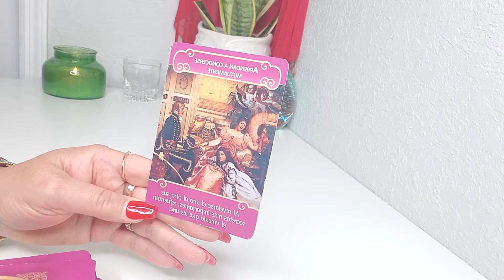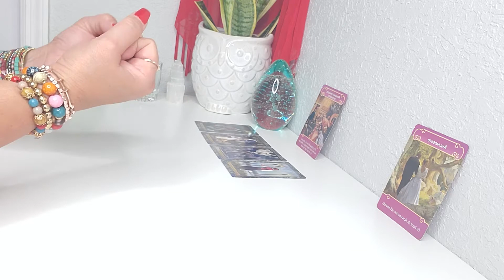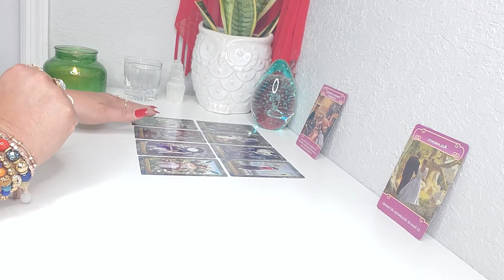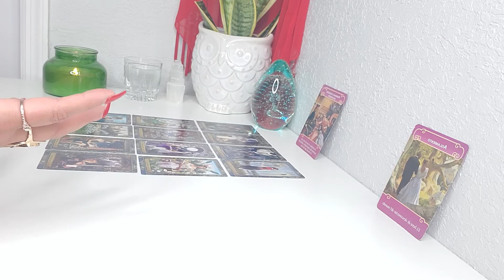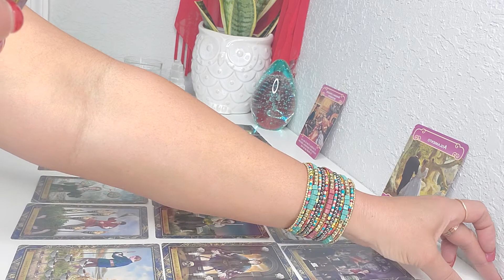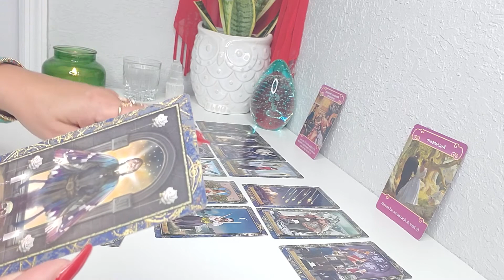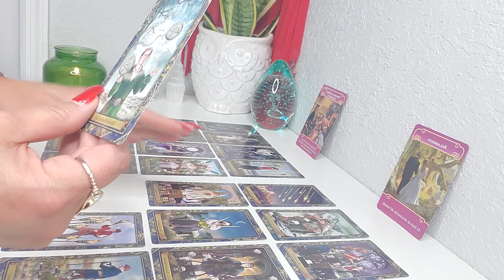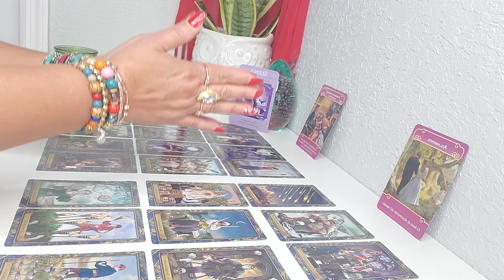♋ CANCER! TOMAS LA DECISION CORRECTA! ❤💋🔥